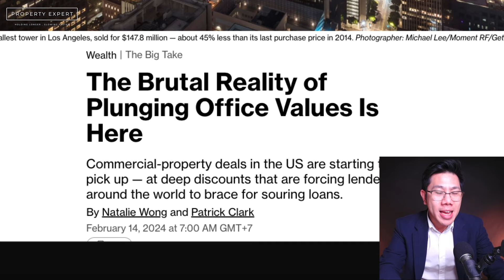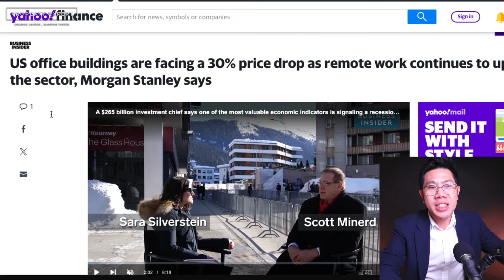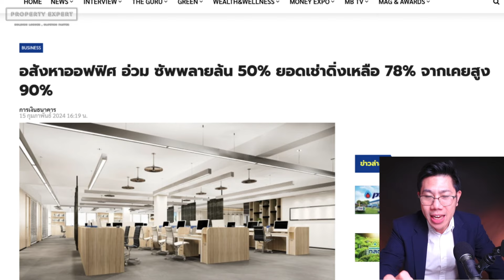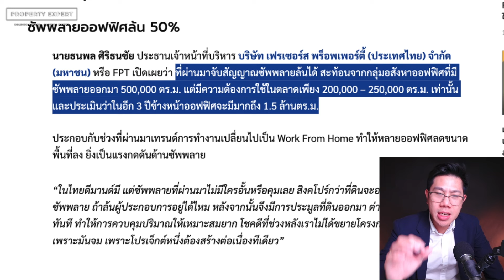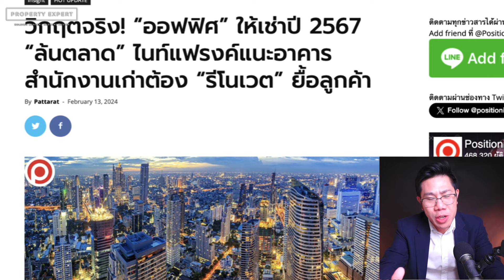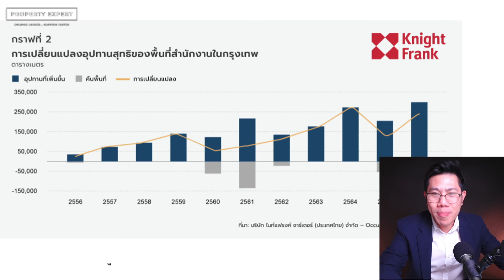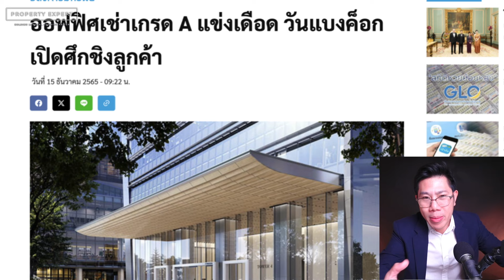สำนักงานเก่าต้องปรับตัว คนเช่าน้อยลง! เทรนด์โลก ไทยก็ด้วย ล้นตลาดทำไงดี?